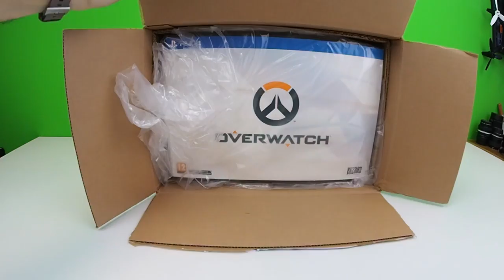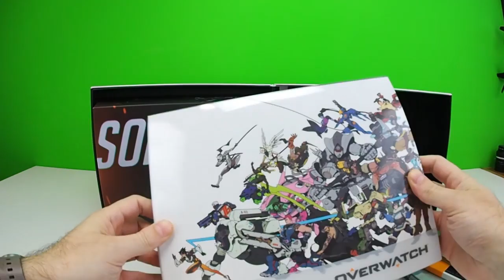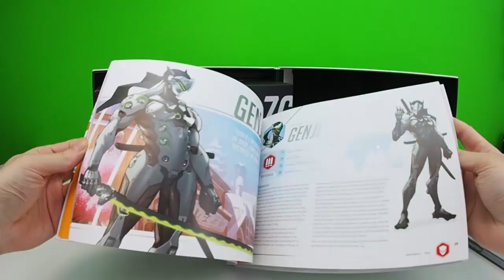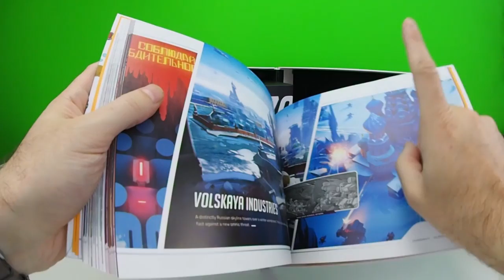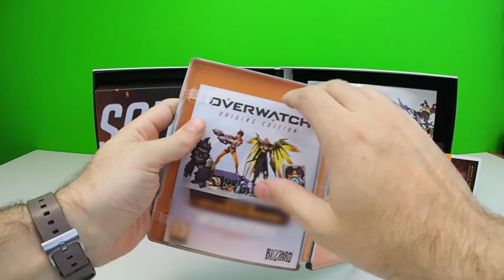Overwatch Collector's Edition Unboxing Italiano!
Oggi Itomi spacchetta e vi mostra la Collector's Edition di Overwatch, il nuovo FPS a squadre di Blizzard, disponibile dal 24 maggio.